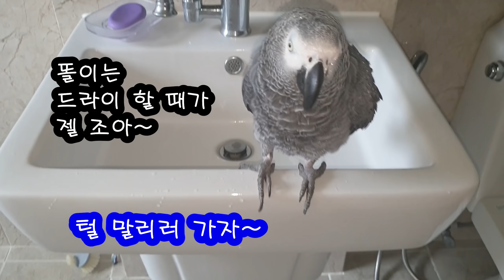v-log목욕하러왔어요~[연구대상앵무새똘이]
=덥다고 목욕하자고 해서 목욕탕에 데려왔어요~
연구대상음악방송 영상업로드카페입니다